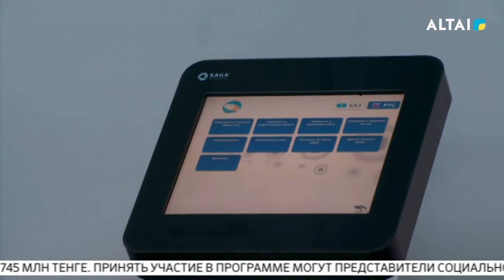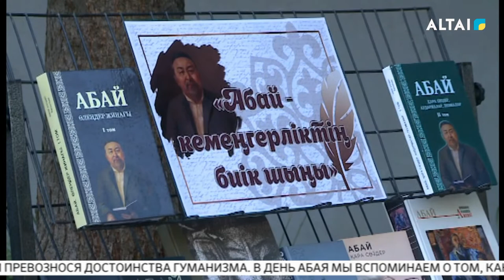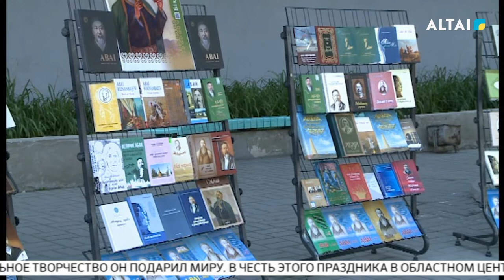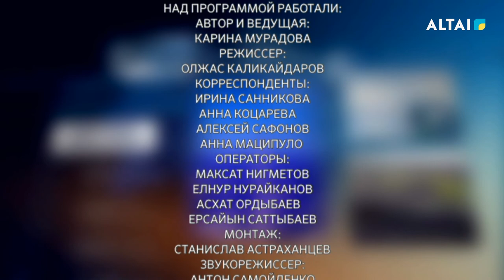«ALTAI apta» /рус/ 12.08.2022